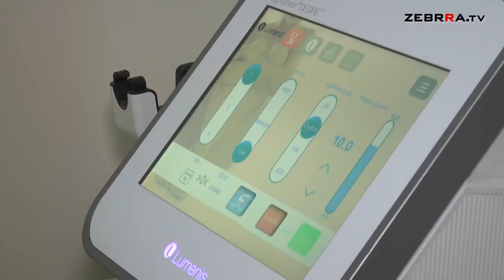Wszystko o laserowej depilacji w Słonecznej TV!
W najnowszym odcinku Słonecznej TV sprawdzamy w Instytucie Urody na czym polega laserowa depilacja oraz jakie są najnowsze trendy w stylizacji paznokci. Zapraszamy na program.